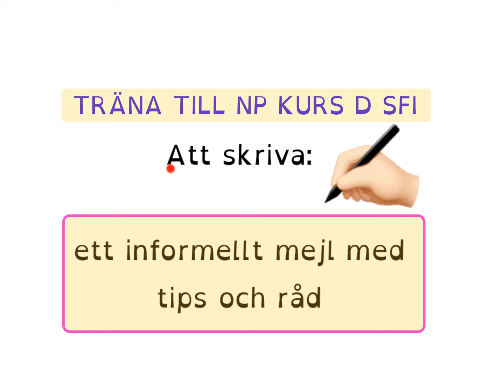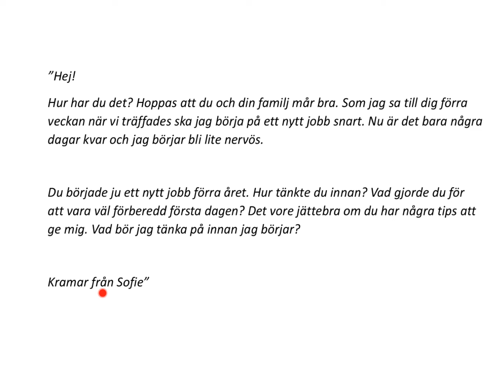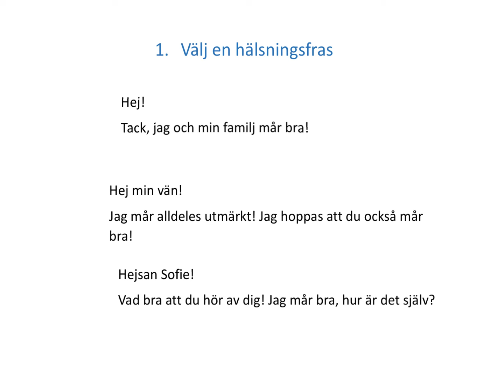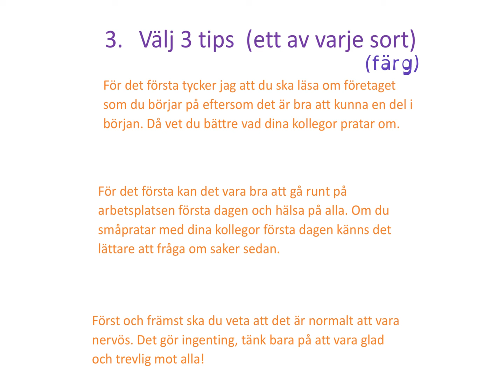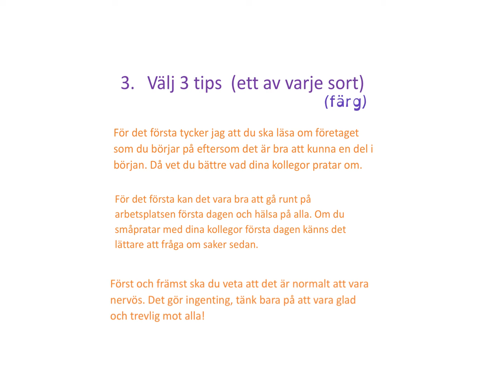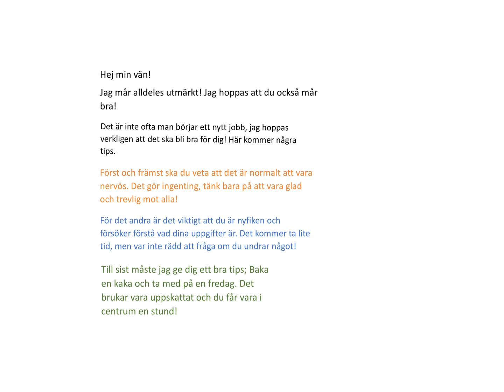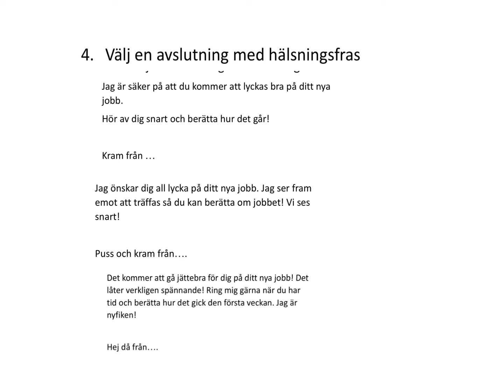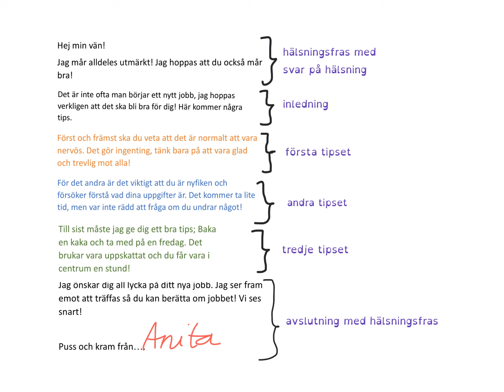How to learn swedish - träna till NP kurs D Sfi - Skriva informellt brev Med undertexter!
I den här filmen ger jag ett exempel på hur man kan skriva ett svarsmejl till en kompis som vill ha tips och råd om första dagen på ett nytt jobb.
Tanken är att ge en struktur för hur man kan skriva och att det kan vara en grund för en eventuell uppgift på NP.